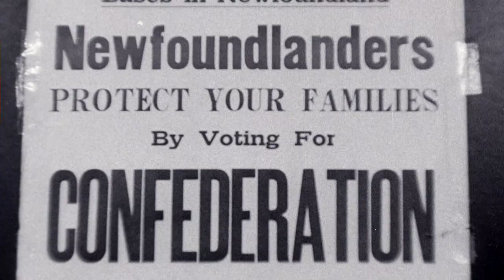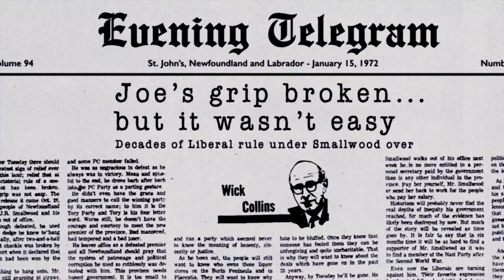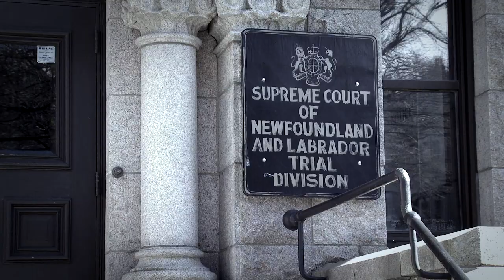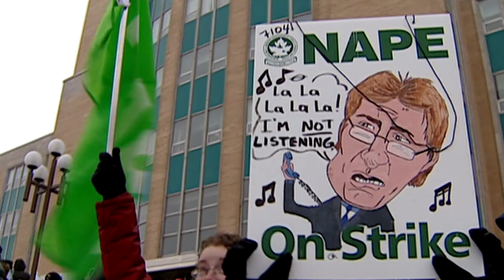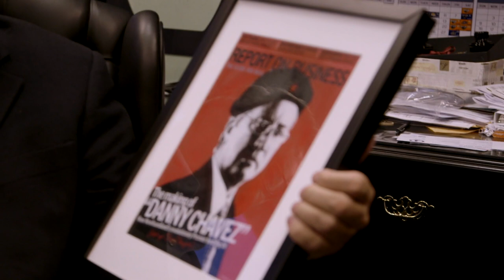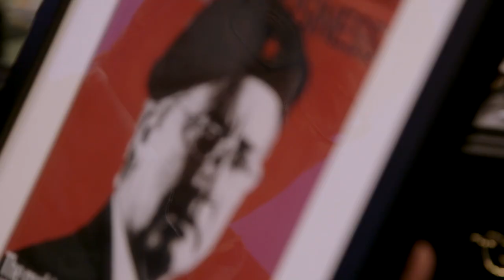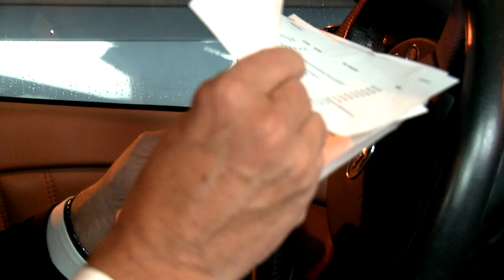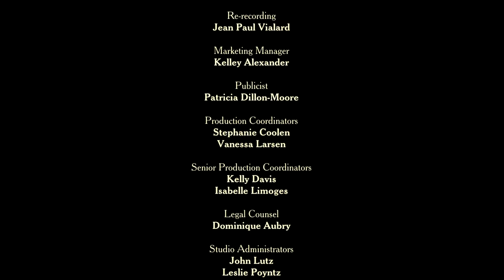Danny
Danny Williams was the charismatic and unflinching Premier of Newfoundland and Labrador from 2003 to 2010. By the time he left office, he had become the most popular—and controversial—Canadian politician of his era.

Laced with humour and revealing back-room anecdotes, Danny is the story of how Williams turned a “have not” into a “have” province. Known as a fighter, Williams famously took on prime ministers and Big Oil to ensure that benefits from the province’s abundant natural resources flowed back to its people. His mantra “no more giveaways” was key to his unprecedented popularity, but pride in his province made Williams a hero to its people.

Directed by Justin Simms and William D. MacGillivray - 2014 | 84 min